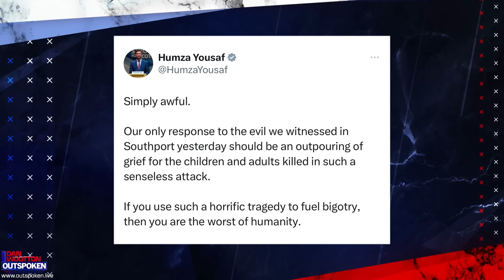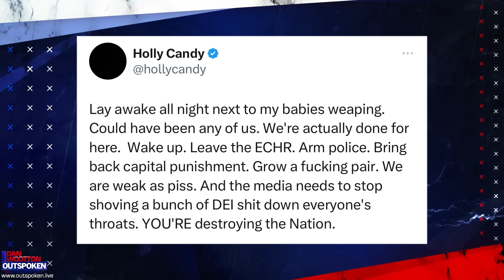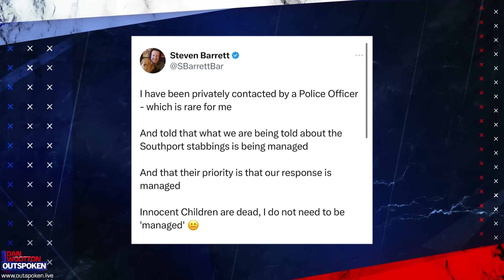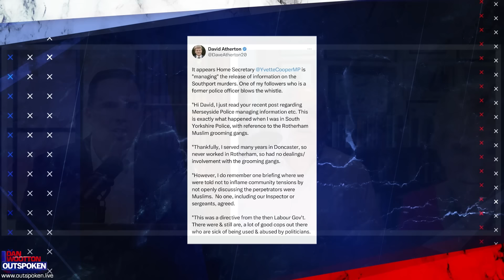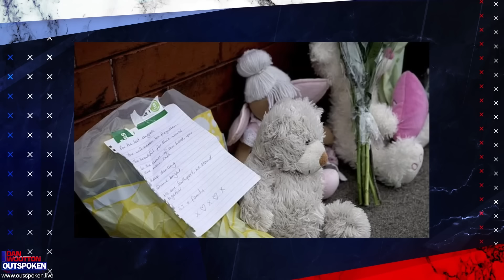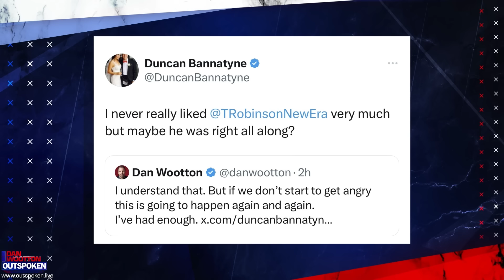BREAKING: PM STARMER BOOED AT SOUTHPORT MASSACRE SITE AS 3 VICTIMS NAMED: “ENGLAND IS DISAPPEARING”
To watch the exclusive Uncancelled After Show for 30-minutes extra content, sign up

In a powerful and emotional digest, Dan explains why assimilation is failing and our streets are no longer safe.
He says: “You might criticise me for talking about this today, but I am so sick of the issue being swept under the carpet, with blame moved to mental health or knife crime. Talk of unity is futile. Enough is enough. We are done.”
Then, husband and wife political duo Neil Hamilton and Christine Hamilton join him to analyse the Southport massacre and Keir Starmer being booed.
Christine says: “England is disappearing. We can't go on brushing this under the carpet. We have imported too many people who have not assimilated.”
Neil says: “We need the restoration of capital punishment in certain cases.”